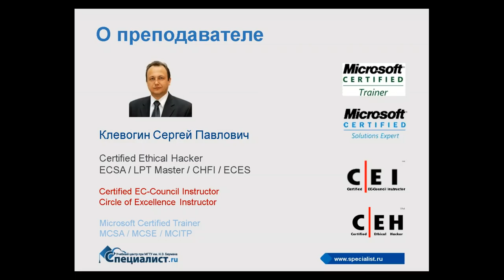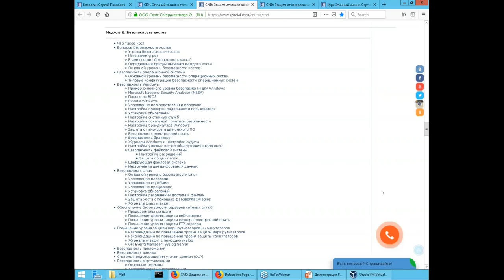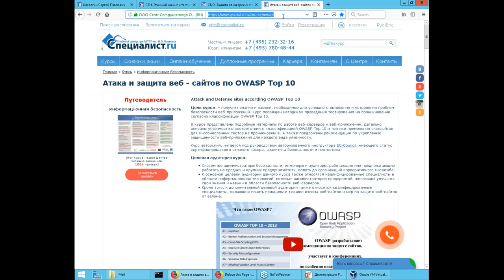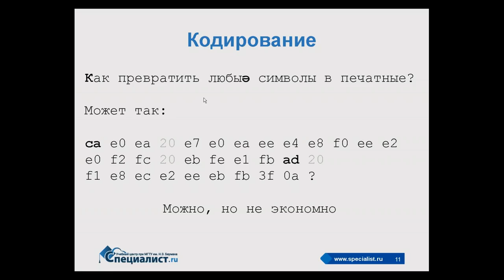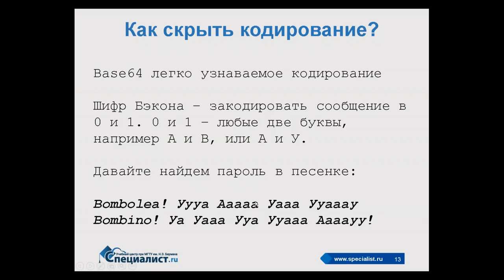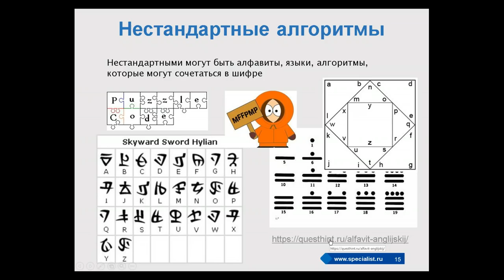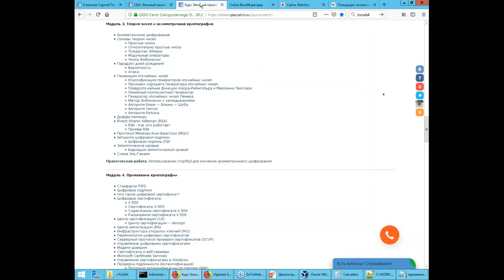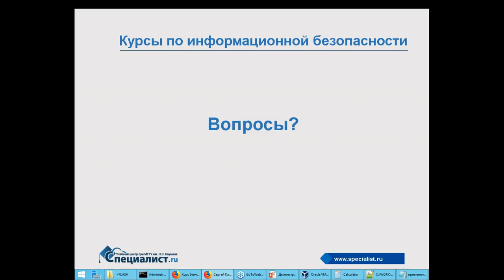Применение шифрования в этичном хакинге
Вы узнаете:
- Как можно закодировать любые данные.
- Как можно скрыть кодированные данные.
- Какими могут быть нестандартные алгоритмы шифрования.
- Как определить, каким алгоритмом шифрования зашифровано сообщение.
- Как выполняется криптоанализ шифрованных данных.

Приглашаем вас на курсы информационной безопасности в учебный центр "Специалист" при МГТУ имени Баумана